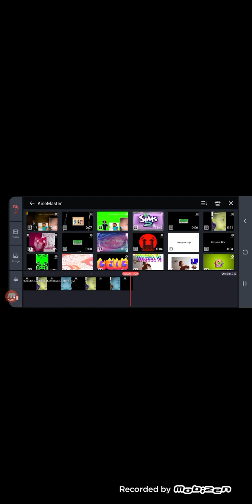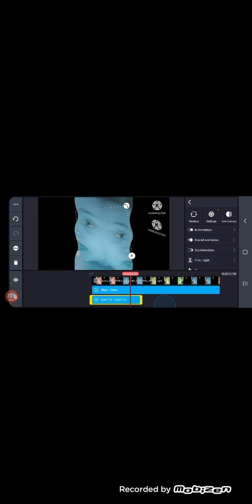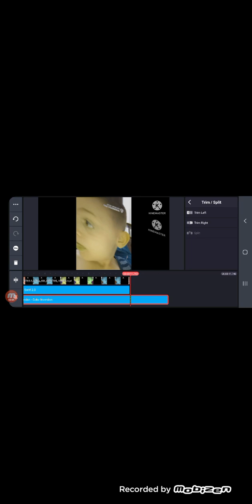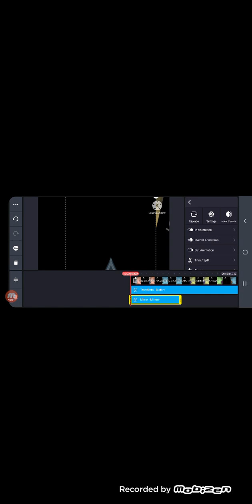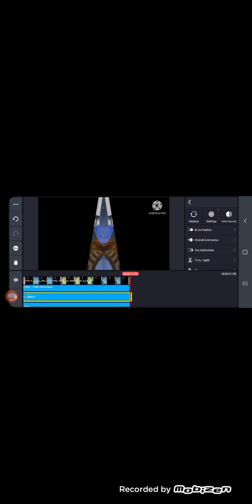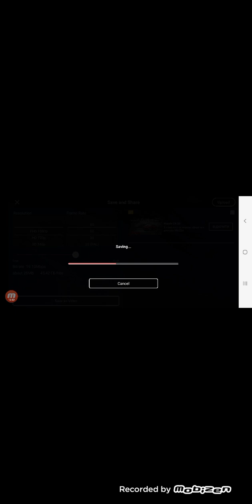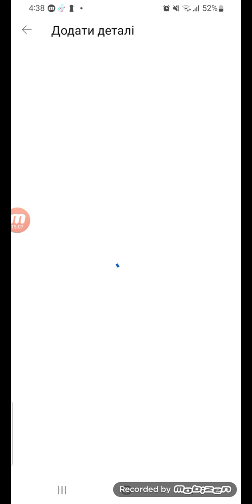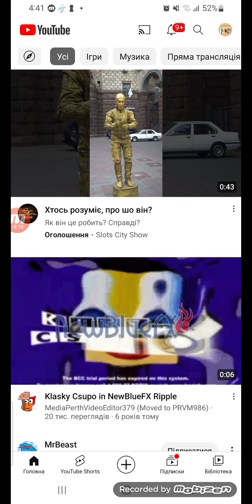How To Make G Major 91 For Kinemaster And YouTube